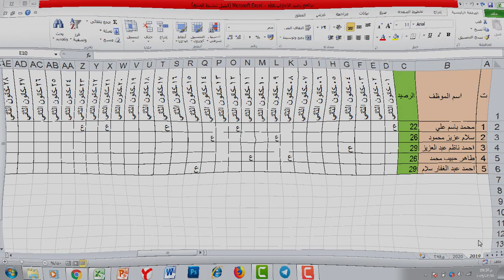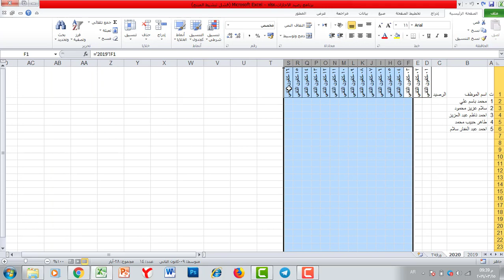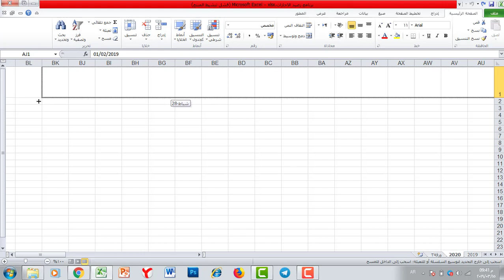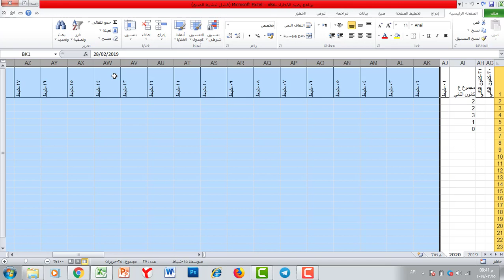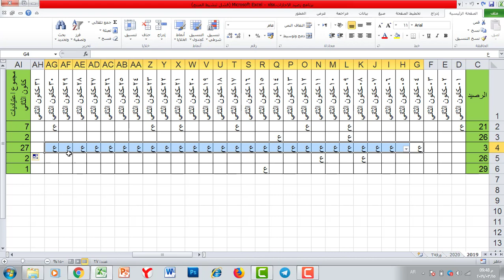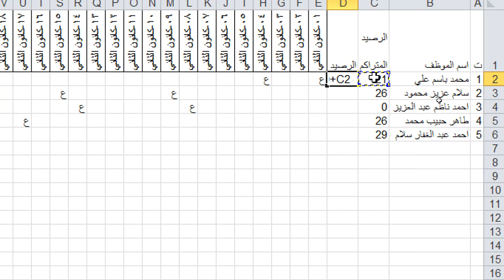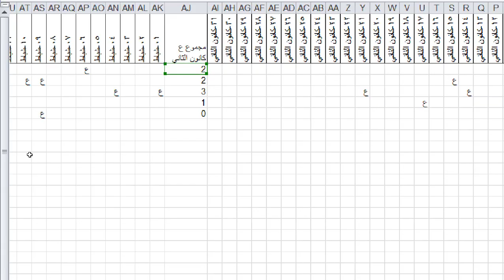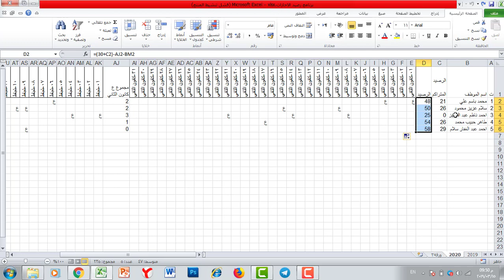كورس تعليم برنامج اكسل - المستوى الاحترافي | المحاضرة 3 | برنامج رصيد الاجازات -3-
طريقة الانضمام لمنصة عالم بهاء الاحترافي التعليمية